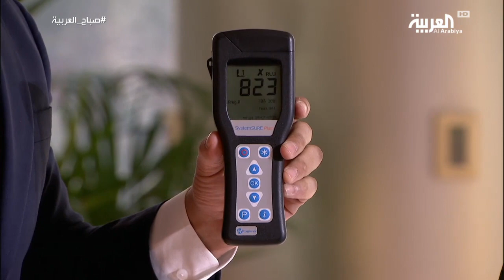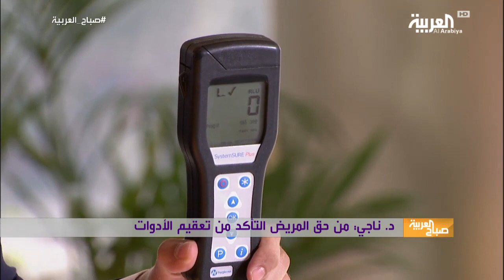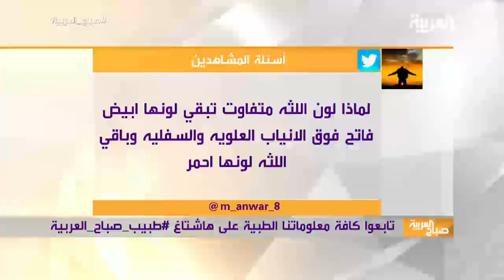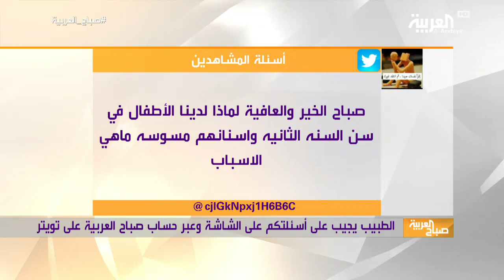صباح العربية | كيف تتفادى الفيروسات في عيادات الأسنان؟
صباح_العربية | الكل يخاف من عيادات الأسنان بسبب الألم والأصوات المزعجة الموجودة فيها وحتى إبرة التخدير، ولكن هناك سبب آخر يدعو للخوف وهو الأمراض التي ممكن أن تنتقل إلينا خلال علاج أسناننا في العيادات المختلفة